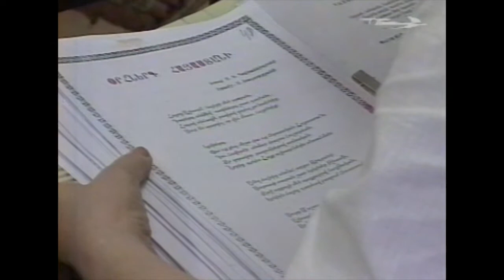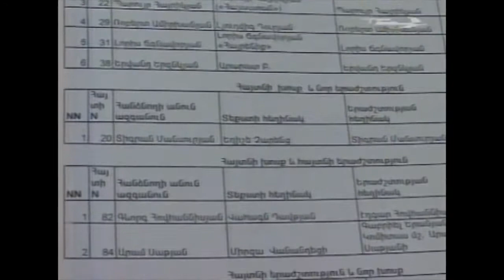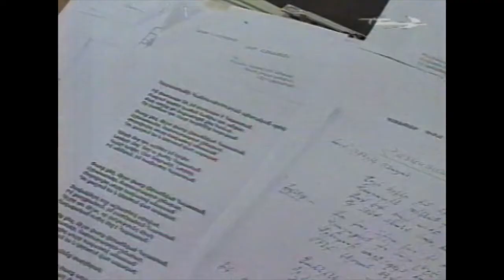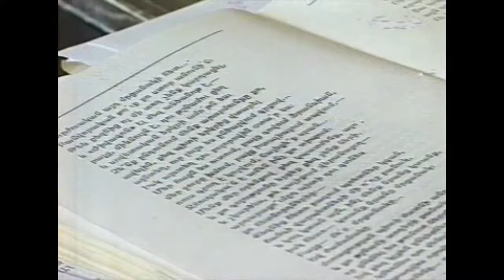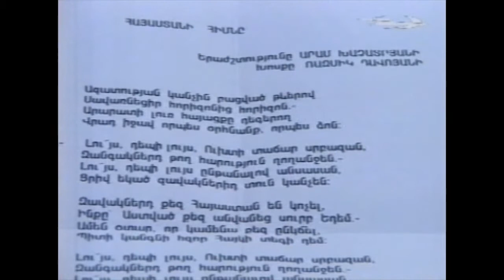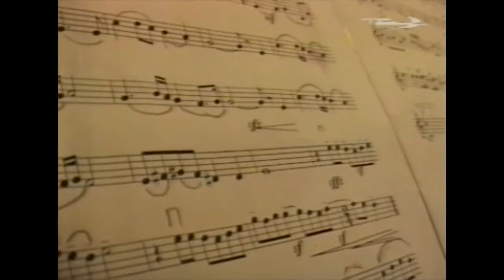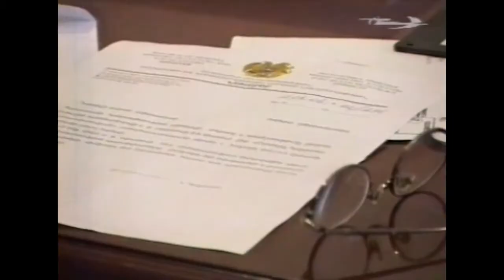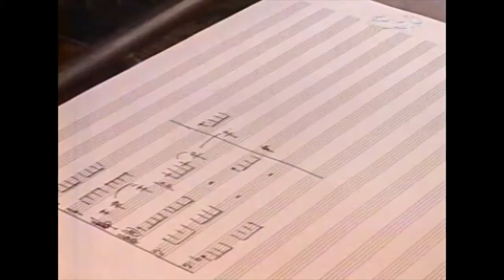ԴԱՎԻԹ ՀՈՎՀԱՆՆԵՍ. ՀԱՐՑԱԶՐՈՒՅՑ(երկրորդ) ՀԱՅԱՍՏԱՆԻ ՀԻՄՆԻ ՄԱՍԻՆ "ՀՈՐԻԶՈՆ" ԾՐԱԳԻՐ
ԴԱՎԻԹ ՀՈՎՀԱՆՆԵՍ
ՀԱՐՑԱԶՐՈՒՅՑ (երկրորդ) ՀԱՅԱՍՏԱՆԻ ՀԻՄՆԻ ՄԱՍԻՆ
ՆՎԵՐ ՄՆԱՑԱԿԱՆՅԱՆԻ "ՀՈՐԻԶՈՆ" ԾՐԱԳԻՐ
ՇԱՆԹ հ/ը, 2006թ.